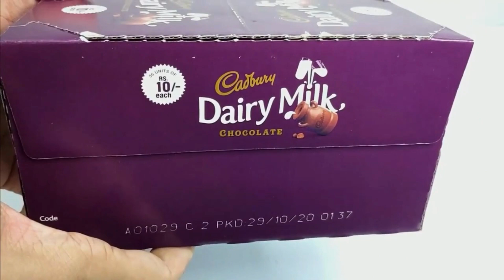Lots of chocolates 23, Chocolate opening, Cadbury, Dairy milk chocolate, Kinder Joy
Lots of chocolates, Chocolate opening, Cadbury